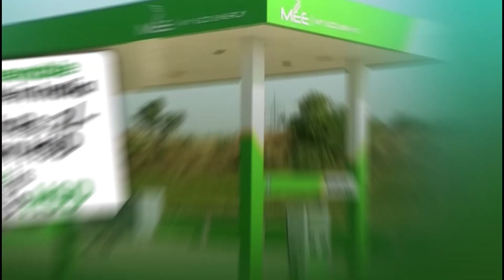କାହିଁକି ରଥରେ କରାଯାଏ ସୁନାବେଶ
ଆଜି ମହାପ୍ରଭୁଙ୍କ ସୁନାବେଶ ଅନୁଷ୍ଠିତ ହେଉଛି । ହେଲେ ରଥରେ ମହାପ୍ରଭୁଙ୍କ ସୁନାବେଶ ହେବାର ରହସ୍ୟ କଣ ଚାଲନ୍ତୁ ଜାଣିବା ସେବାୟତଙ୍କ ମୁହଁରୁ . . .